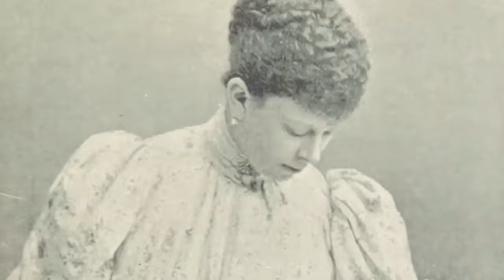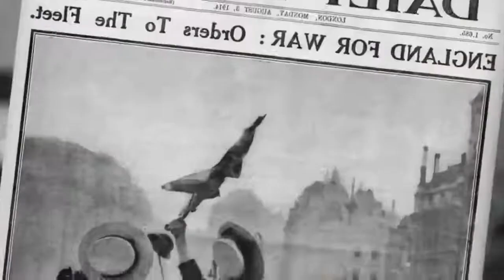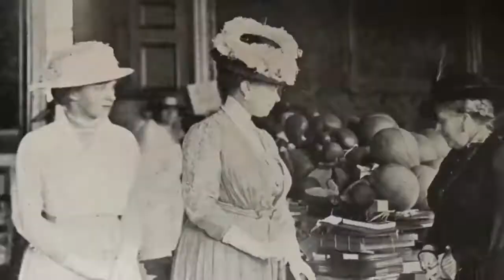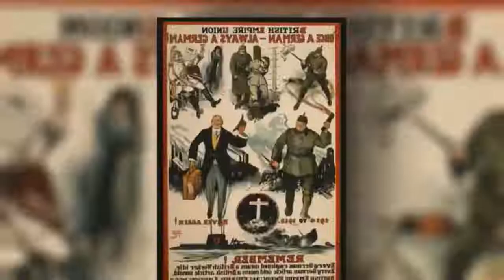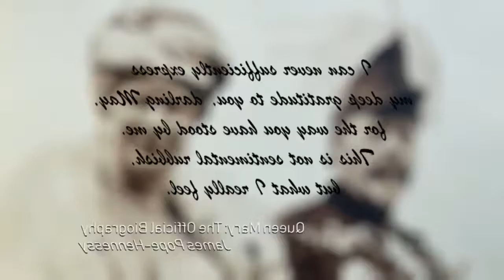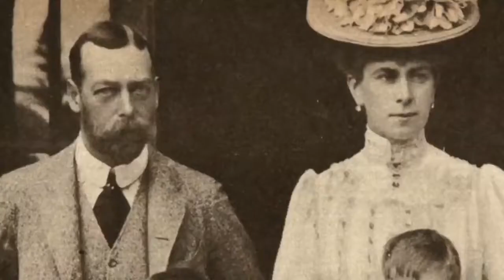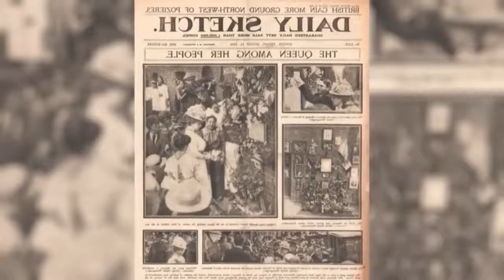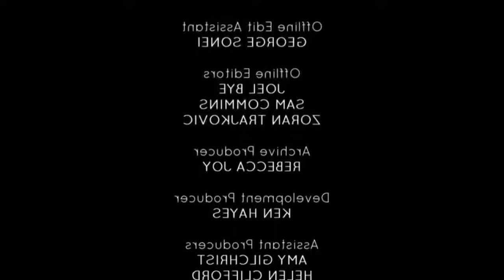Queen Mary - How She Saved The Royals - Royal Family Film